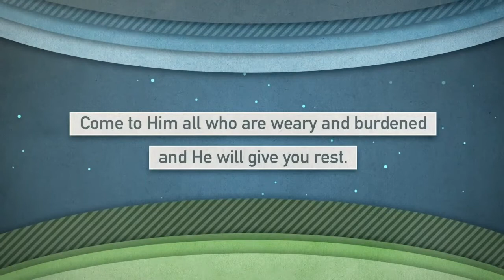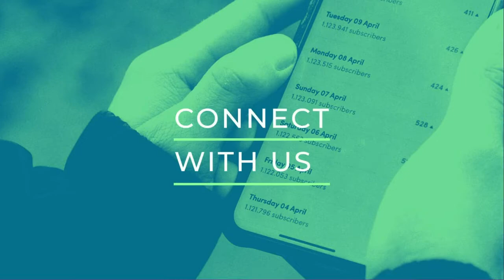Have Mercy | Nolen Wood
Pastor Nolen continues our Summer in the Psalms series  // Scripture Reference — Psalm 51

Life Church of Athens is a Christ-centered church located in Athens, Georgia.More info about Life Church: lifechurchofathens.com/